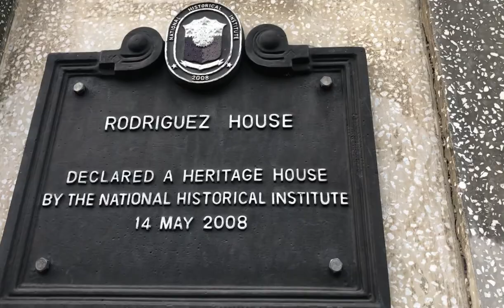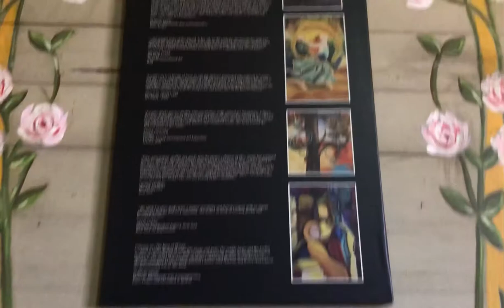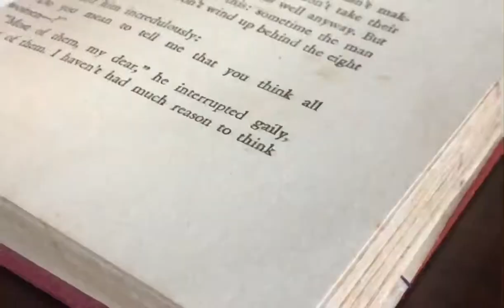Don Catalino Rodriguez Ancestral House | Sariaya, Quezon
This is a short video of Don Catalino Ancestral house in Sariaya, Quezon